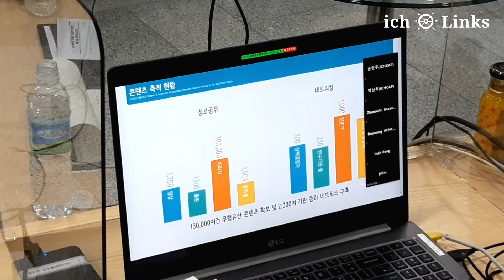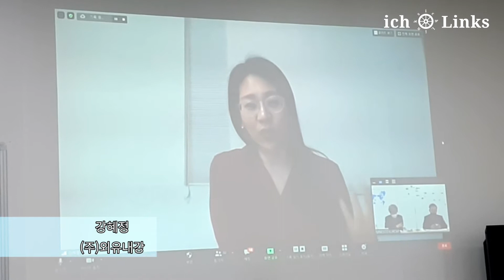무형유산 콘텐츠의 문화산업 연계를 위한 전문가 자문회의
지난 3월 16일 유네스코아태무형유산센터에서 ichLinks 무형유산 자료와 연계하여 부가가치 창출을 모색하는 자문회의가 개최되었다. 이날 자문회의에는 유진룡 수림문화재단 이사장(前 문화체육관광부 장관)과 박해진 커런트코리아 대표이사, 류정아 한국문화관광연구원 선임연구원, 박치대 EBS 프로듀서, 강혜정 외유내강 대표, 성은경 아이코닉스 팀장 등이 참석했다.

[BGM 사용 출처]
Ikson -You